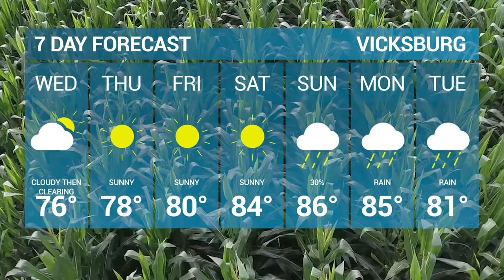VDN News Brief May 4 2021